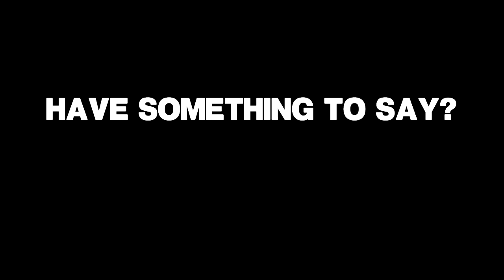The Seventh Curse / 原振俠與衛斯理 (1986) OST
Isolated music score from Dr. Yuen and Wisely / Yuen Chun Hap Yu Wai See Lee (1986).

Composed by:
Stephen Shing Gam-Wing / 成錦榮
Bruton Music Ltd.

ISOLATED, MIXED and EDITED by NOSTALGY. 2020.

The rights to some of the content featured in this video belong exclusively to the respective right holders. This video was edited and published solely for educational and entertaining purposes and is entirely dedicated to the appreciation, preservation and promotion of the Hong Kong cinema. As a constantly growing channel, NOSTALGY tries to encourage its followers to buy only official, original licensed products whenever it's possible.

nostalgyreleases AT gmail DOT com

This soundtrack album is part of a Hong Kong cinema preservation project whose main goal is to create an extensive collection of each film's bonus content and memorabilia such as exclusive interviews, unique audio commentaries, outtakes, artworks, behind the scenes pictures and many other rare material.
If there is something that you would like to share with us or if you wish to contribute to the project, feel free to contact us by mailing at '' nostalgyreleases AT gmail DOT com ''.

[ SUPPORT US ]

If you really liked our work and enjoyed the unique content we brought to you, you can support our channel by giving a small donation so that we can keep bringing you much more interesting and previously unreleased content in the future.

nostalgyreleases AT gmail DOT com (NOSTALGY RELEASES)